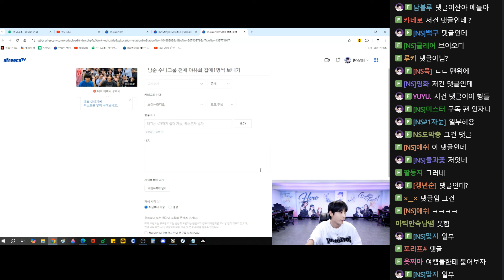오랜만에 봤더니 더 이뻐졌네? [24.09.10 남순 풀영상 #1]